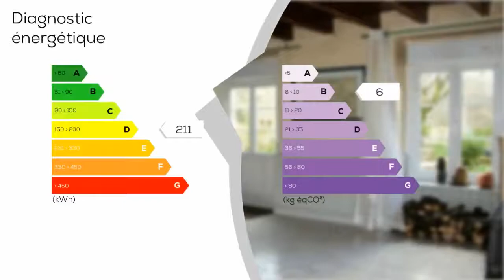A vendre - Maison/villa - COULONGES-SUR-L'AUTIZE (79160) - 7 pièces - 214m²